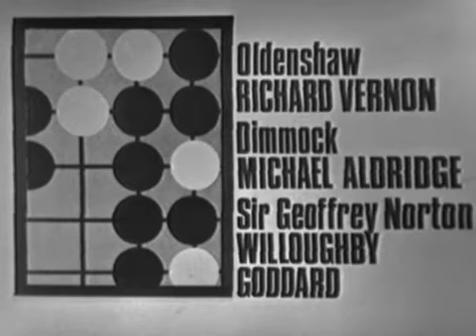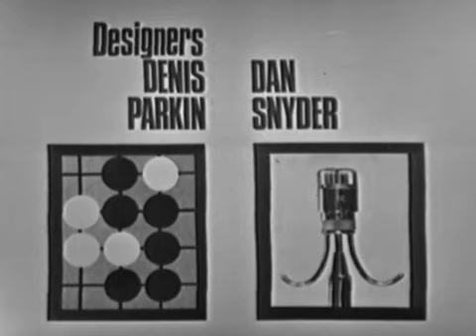The Man in Room 17 0101 "Tell the Truth" (1965)